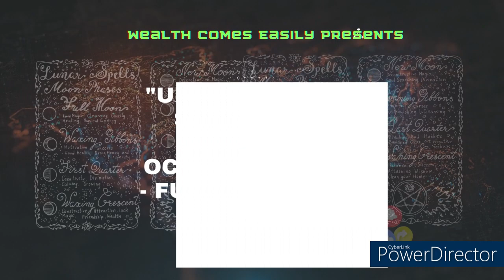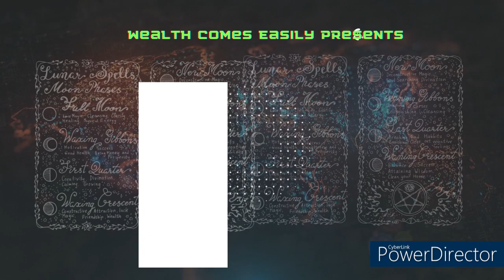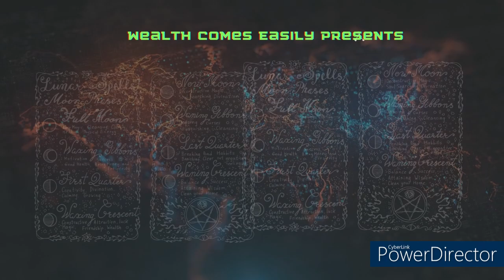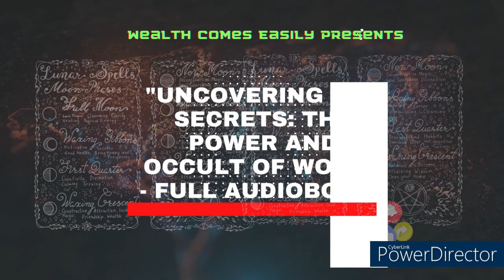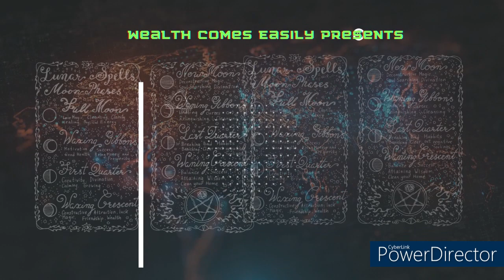"Unlocking the Mysteries: Full Audiobook on the Power and Occult of Words"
"The Power and Occult of Words" audiobook delves into the mysterious and powerful world of words, exploring how language can be used to shape our reality and influence our worlds. From the ancient art of spell craft - modern-day advertising and political propaganda, this audiobook covers it all. With real-world examples, you'll gain a new understanding of the language we use every day and how it affects our subconscious level. Listen to the full audiobook now and unlock the secrets of the power and occult of words.

Booker T. Washington's Character Building

GET A FREE COPY OF YOUR DOWNLOADABLE AND PRINTABLE 140 PAGE HUSTLE PLANNER

1)This video has no negative impact on the original works (It would actually be positive for them).
2)This video is also for teaching purposes.
3)It is not transformative in nature.
4)I only used bits and pieces of videos to get the point across where necessary.